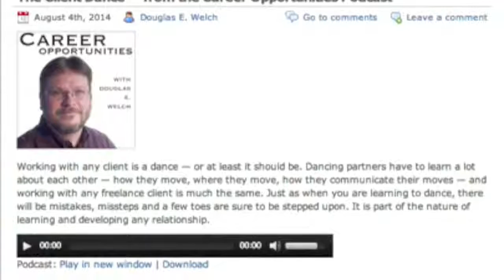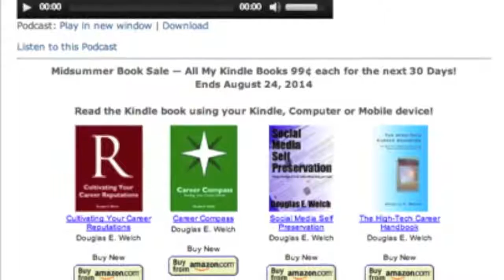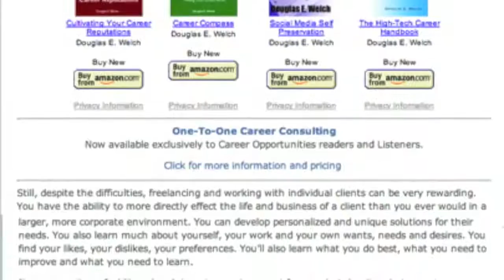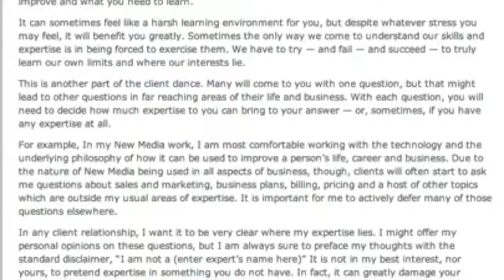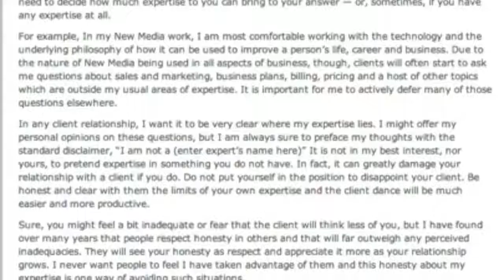The Client Dance -- Career Opportunities Podcast - Dog Days of Podcasting 2014 - 5/30 - Audio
My weekly Career Opportunities column and podcast

What is the Dog Days of Podcasting?

"Essentially, it is a challenge to do a podcast for 30 days in a row.

In 2012 Kreg Steppe was looking to give himself a little push in regards to recording his own personal podcast since he wasn’t recording it very often. That turned into a challenge for himself to record a show everyday for 30 days believing that after 30 days it would turn into a habit. Once it was mentioned to Chuck Tomasi he took the challenge too and they decided it would be a great idea to record starting 30 days before Dragon*Con, culminating with the last episode where they would record it together when they saw each other there."